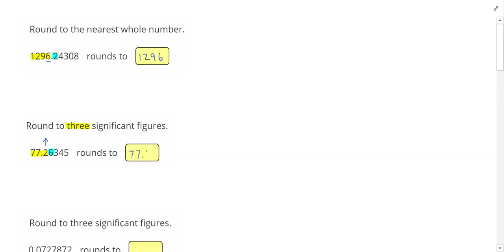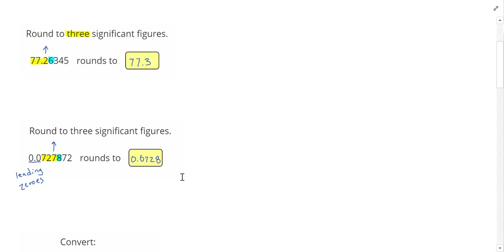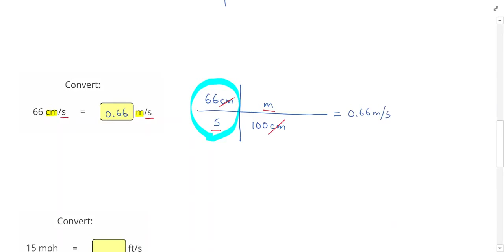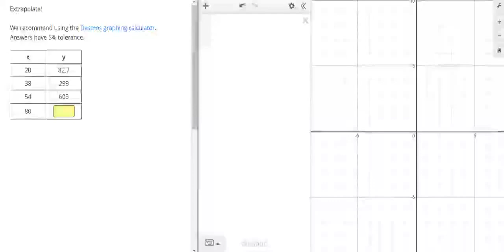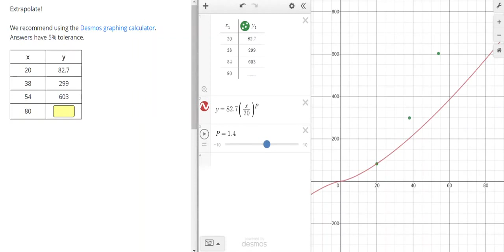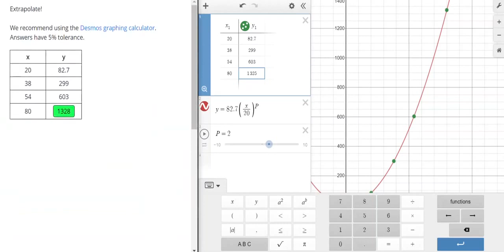Embedded Math (with Extrapolation) - Positive Physics